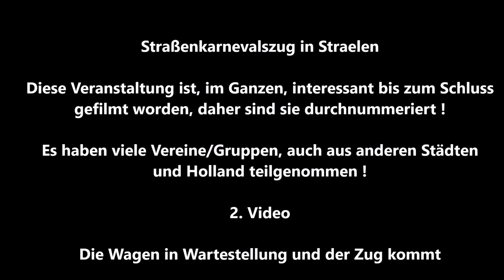Straelen * Karnevalszug * Karnevalgesellschaft Narrenschiff Straelen e. V. * 2. von 13 Videos